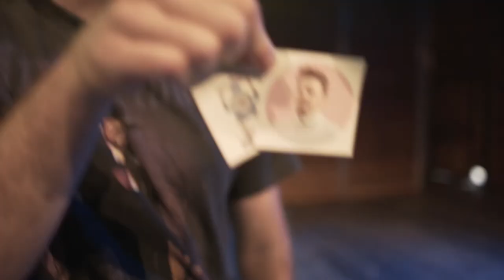YEWTH | Tom Walker - How to market a comedy show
Yewth snuck into the The Garden of Unearthly Delights with old mate comedian Tom Walker to gain some valuable insight this Adelaide Fringe season: How do you market a comedy show? 🤔

Tom Walker played by Tom Walker
Filmed and edited by Lewis Brideson
Thanks to Token

Filmed in The Factory inside The Garden of Unearthly Delights before Tom Walker's 2018 Fringe show 'Honk Honk Honk Honk Honk'